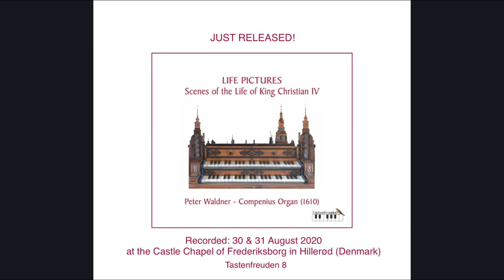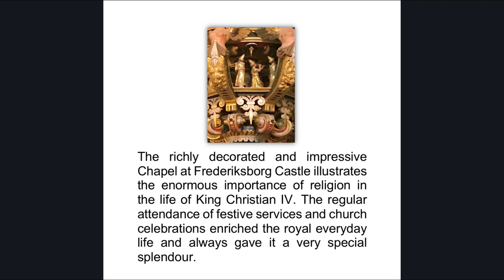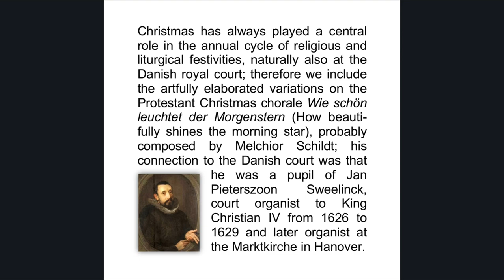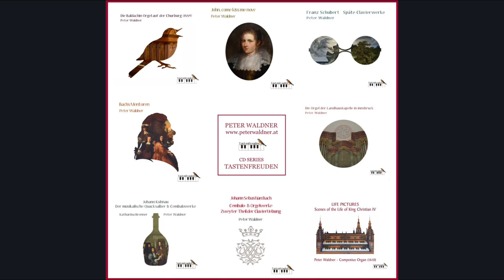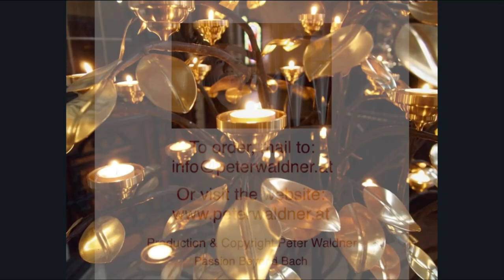LIFE PICTURES – Scenes of the Life of King Christian IV / Peter Waldner - Compenius Organ (1610)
LIFE PICTURES — Scenes of the Life of King Christian IV
Peter Waldner — Compenius Organ (1610)

Order of the tracks you can listen to on this video:

-Track  1:  Jan Pieterszoon Sweelinck (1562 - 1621)
  Ons is gheboren een kindekijn (Puer nobis nascitur) SwWV 315

-Track  2:  Samuel Scheidt (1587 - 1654)
  Ein Kindelein so löbelich SSWV 448 (from: Das Görlitzer Tabulaturbuch, 1650)

-Track 24:  Robert Johnson (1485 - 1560)
  Benedicam Domino omni tempore (from: The Mulliner Book)

-Track 12:  Anonymous (17th century)
  Wie schön leuchtet der Morgenstern

Recorded:  30 & 31 August 2020 at the Castle Chapel of Frederiksborg in Hillerød

Released:  9 December 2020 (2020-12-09)

Tastenfreuden 8

Production & Copyright: Peter Waldner

Passion Beyond Bach